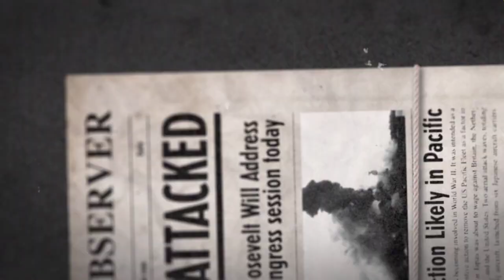Call of Duty World at War Intro!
Just thought I would do this since I am playing on Veteran difficulty.